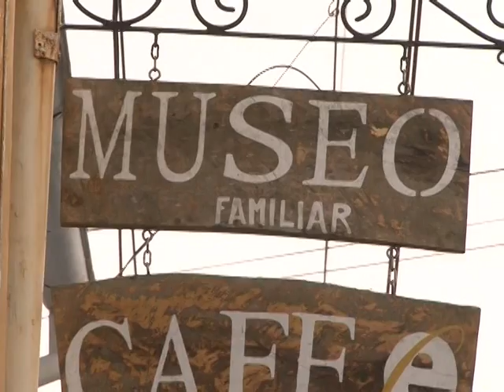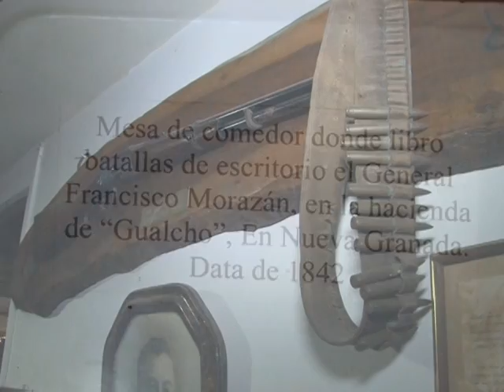La ruta del café 2012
La ruta del café marzo 2012